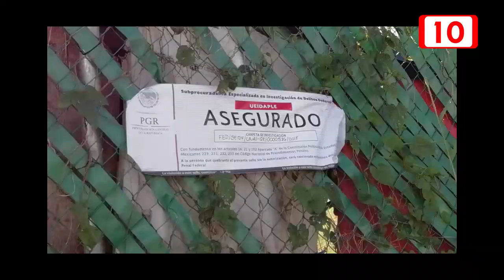Aseguran autoridades federales predio en Paamul